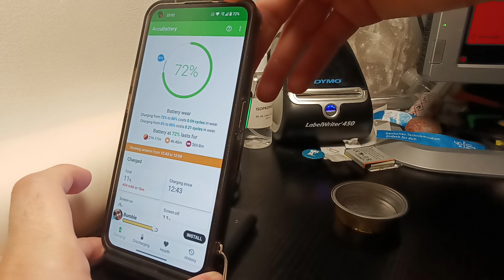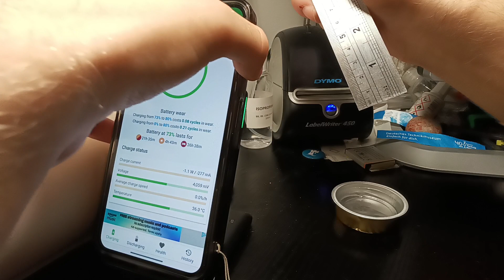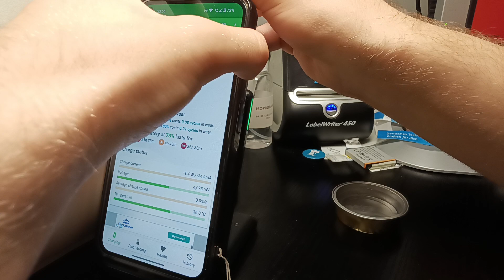Boiling water with a Qi charger and a steel ruler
Inductive heating is pretty neat

shot on Lenovo tab p11 g2 🐐🐐🐐